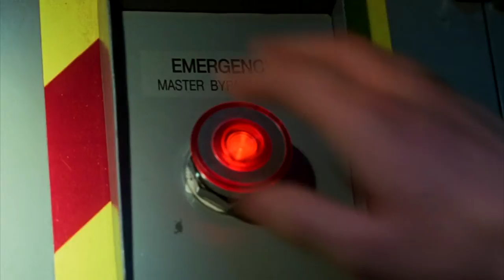IRON MAN | Top 5 Moments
We give you the TOP 5 Moments of IRON MAN.  The first film of the MCU, Iron Man has many great moments. These are what we believe to be the best moments of the film.

This is the first in a new series that will look at each MCU film individually and pick out what we think are the TOP 5 MOMENTS.  Enjoy.

Story by John Pattison